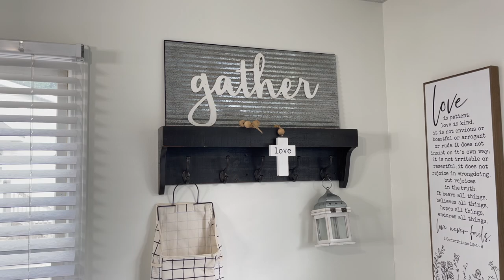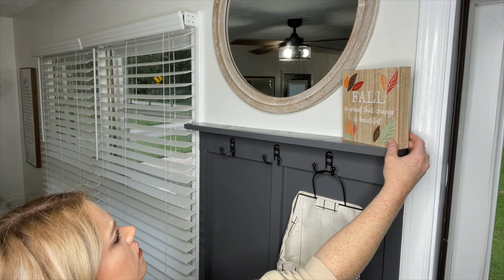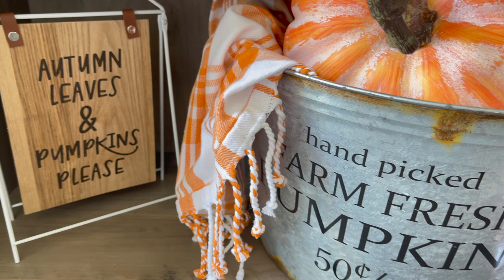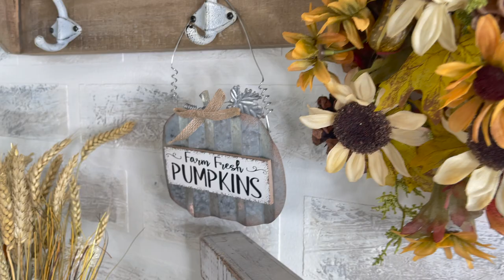NEW 🍂 FALL CLEAN AND DECORATE WITH ME + HOBBY LOBBY HAUL | FALL DECORATING IDEAS FALL LIVING ROOM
NEW 2021 FALL CLEAN AND DECORATE WITH ME + HOBBY LOBBY HAUL | FALL DECORATING IDEAS FALL LIVING ROOM DECOR

Hey friends! Welcome! Hi, how are you!?! I'm so glad that you're here and that you are taking time to visit. In this video I'm decorating my living room and dining room for fall! I can't believe it's fall already. Generally, where I live, we only get "fall weather" for about 2 weeks. Carolina's love their heat and humidity! I hope you guys enjoy this video and get inspired to decorate your space- where ever and whatever it may be! There is just something about fall that makes you feel cozy and comfortable and the season's shift just brings fresh air!

I'm a working at home mama. Such a crazy time we are living in, but I am so very grateful I get to work from home and be with my babies. I'm a wife and mom to two awesome boys, Liam (8) and Finn (1 year). I'm so glad you are here! I'm so excited about all the fun projects and homemaking motivational content.

xoxo, Vanna :)